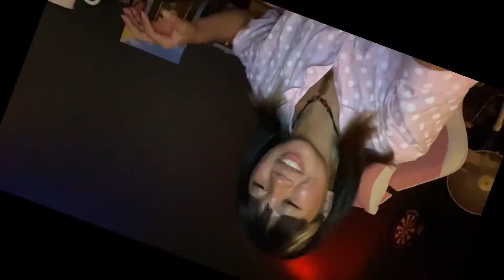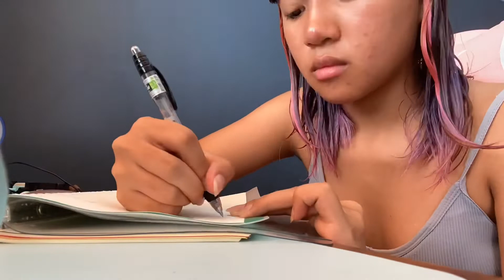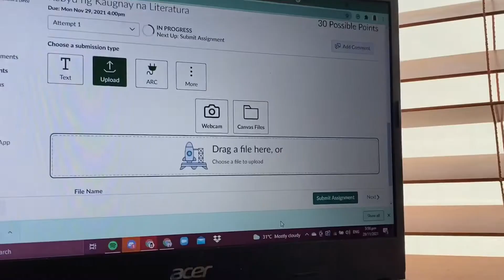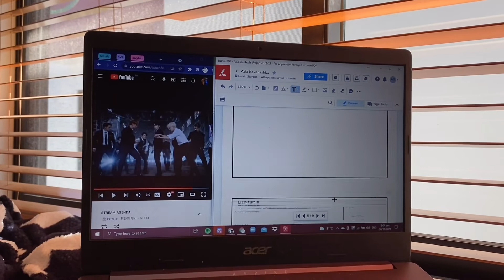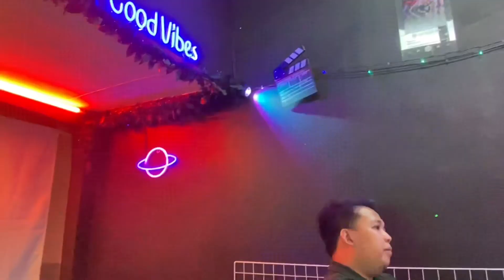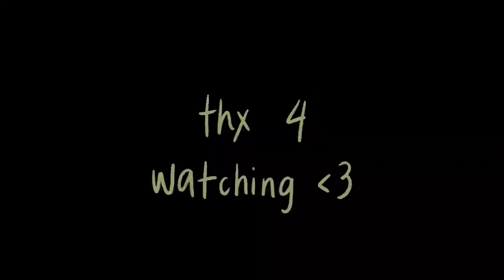work a week’s worth of reqs with me 📚 late night cramming, new hair colour — study vlog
YT's flow music LOL

HELLO I AM ALIVE

yassifiedinism! i have been mia lately!! but i am once again: back to ruin everything !!

i have been so busy lately and i’ve honestly done so much?? but i am literally braindead at this point and all these clips have been waiting for me for like a month 💔😭

WHO KNOWS WHEN I’LL UPLOAD AGAIN 🤸‍♀️ anyway hope u enjoyed if ever this does get uploaded

ig — @chaiedey